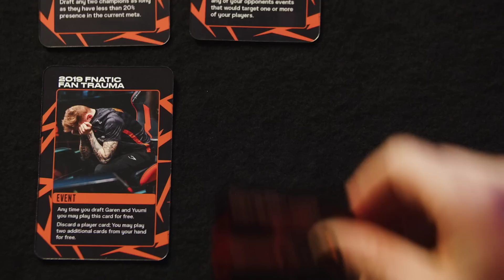Post Game Lobby - LEC Finals: G2 vs. RGE (Summer 2022)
Post Game Lobby of the Finals games at LEC with Sjokz, Comp, Larssen and Odoame.